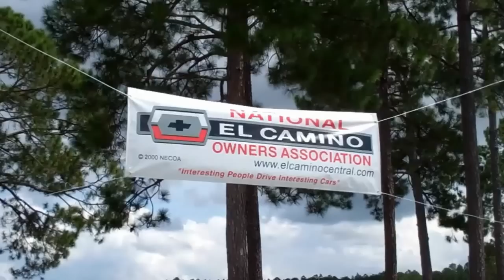3 runs and done at Gainesville Raceway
as you can see, and hear, i didn't quite have this 'bracket' thing figured out - or the light for that matter!   ...but it was a load of fun!   best was 16.20 and i'm lookin' for the 15s.